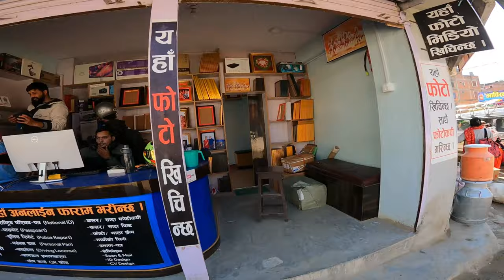Bike Puchne Ninja Technique ||gravity vlogs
★facebook page       As gravityvlogs